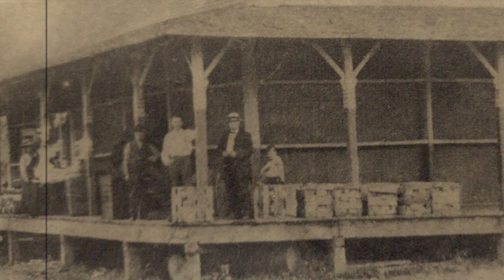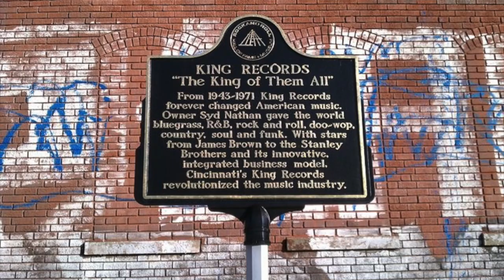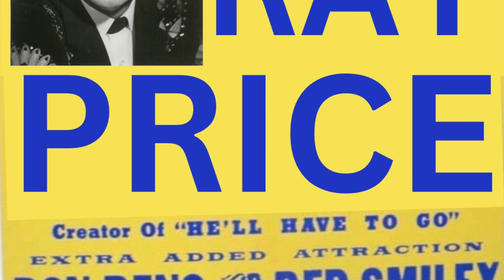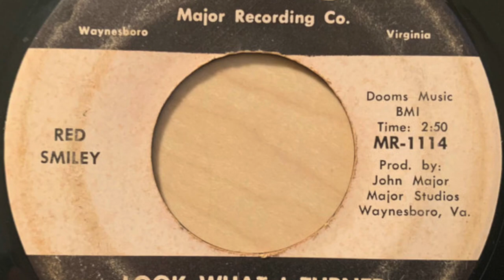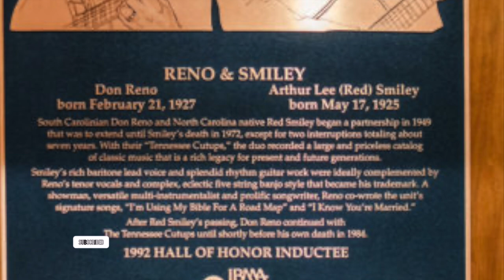Iconic Bluegrass Duo: The Lives and Legacies of Don Reno and Red Smiley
Welcome to our bluegrass documentary on Don Reno and Red Smiley, two of the most iconic performers in the world of bluegrass music. These two musicians significantly impacted the genre and are remembered for their contributions to the development of bluegrass music. In this documentary, we will explore the lives and careers of Don Reno and Red Smiley, examining the musical partnerships and solo endeavors that helped shape their legacies. We will also explore their connections to other notable figures in bluegrass music, such as Bill Monroe, Bill Harrell, and Flat & Scruggs. Get ready to learn more about two of bluegrass music's most influential figures and their place in the larger history of the genre!
Dive deep into the roots of Bluegrass history as you uncover the classic country story songs in this engaging Appalachian music documentary. Let the haunting notes of bluegrass fiddle tunes transport you to the heart of Appalachia, and experience the essence of 1960 country music videos that capture the soul of this musical tradition. Join us on a journey through the captivating world of Appalachian fiddle music in this exploration of a timeless musical heritage.

Discover the finest products that pay tribute to the legends of bluegrass at my Spreadshop store, where we celebrate the essence of this musical genre